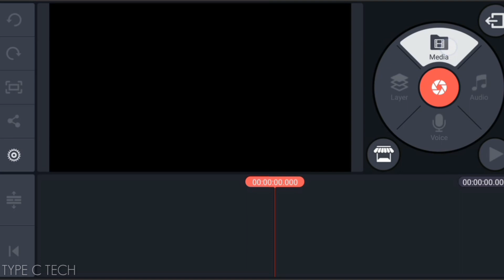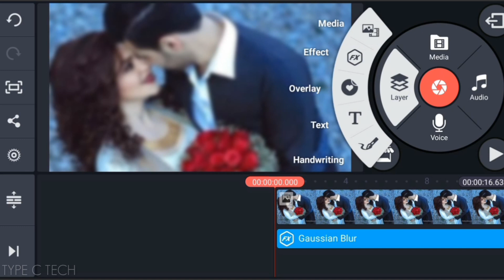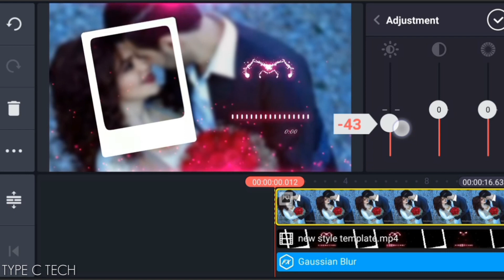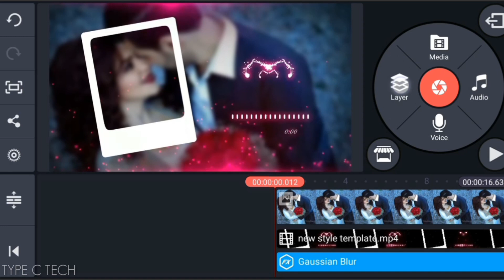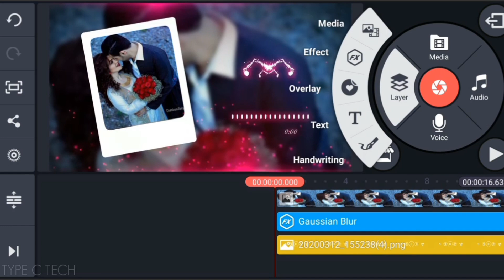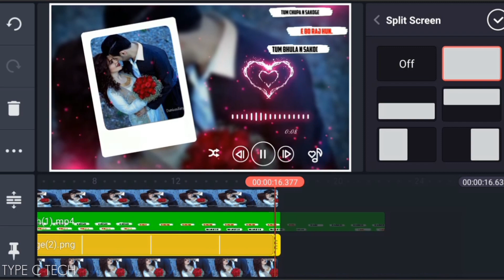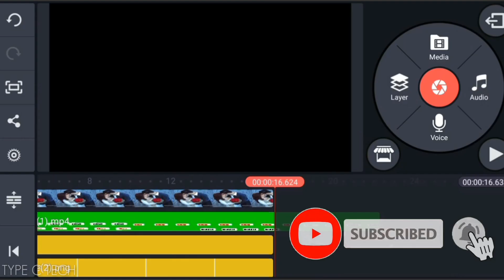How to Make Trending Whatsapp Status Video in kinemaster | Whatsapp Status Video kaise banaye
Free apps LINK !+++!